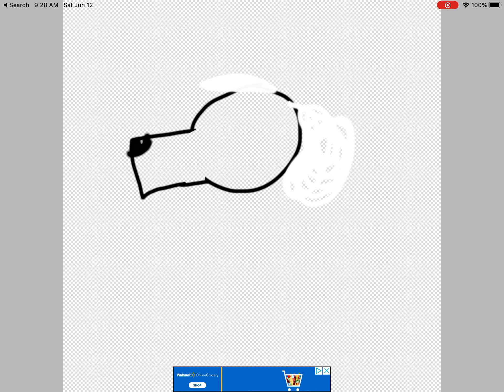Poodle speed paint